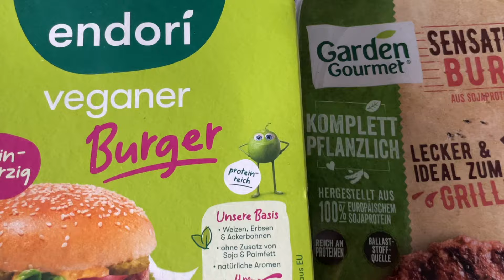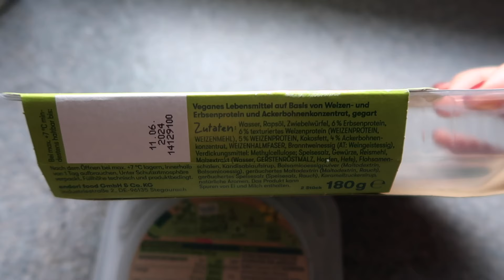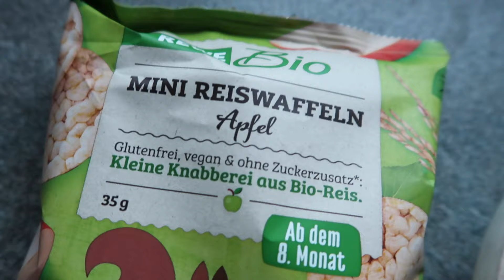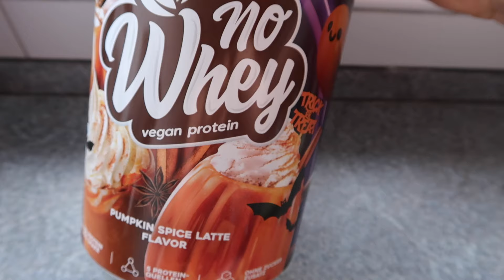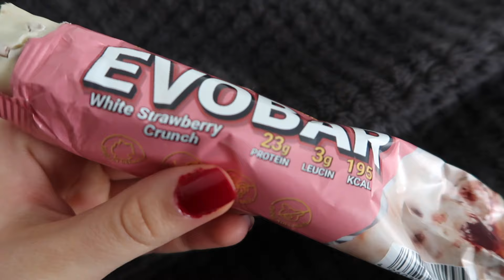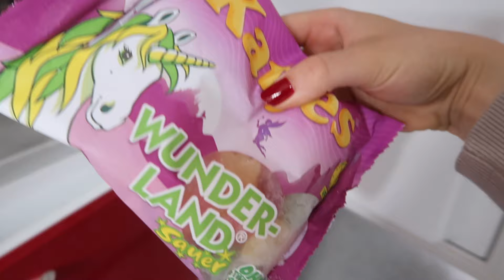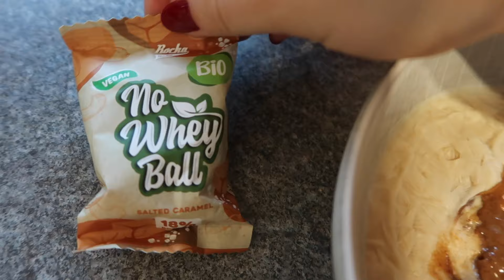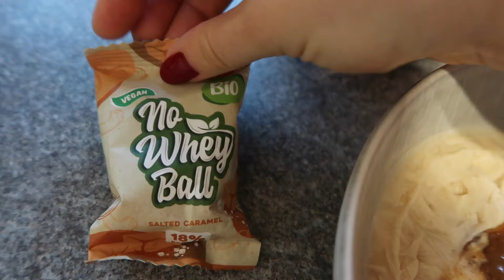Food Diary zum zunehmen💪🏻🍔🥑🍰 | high Protein Rezepte zum Muskelaufbau🤭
es gibt wieder ein neues Food Diary von mir. Ich zeige euch eine Woche lang, was ich alles zum zunehmen / Muskelaufbau esse. Es sind wieder einige high Protein Rezepte mit dabei und auch ein paar neue Rezepte.

Ich hoffe euch gefällt das Video und es ist eine gute Inspiration🥰

Liebe Grüße
Leonie☺️